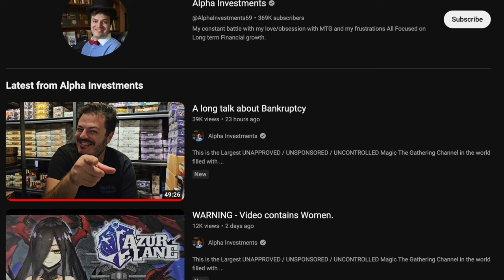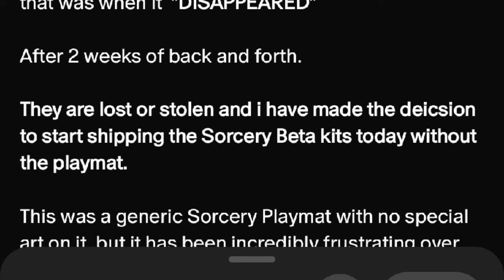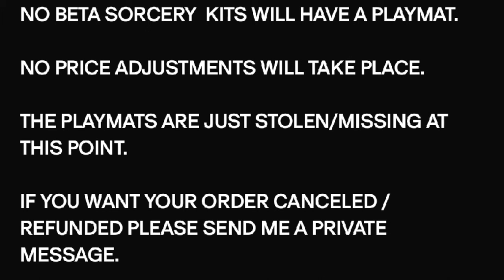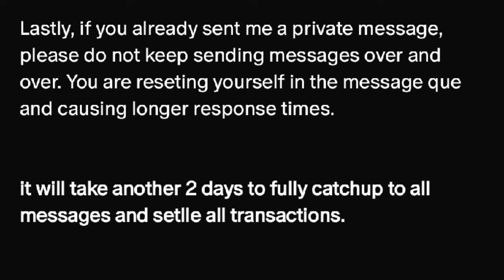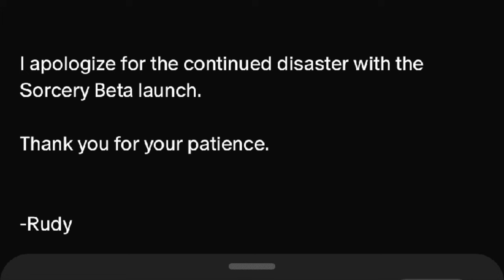Alpha Investments Pumps & Dumps Timmies to the Moon and Mars & Beyond